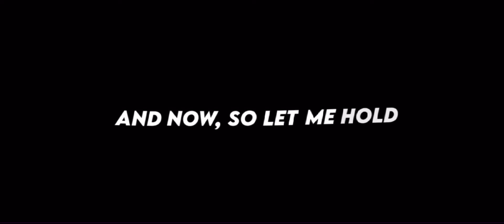Stranger things 4|⚠️SPOILERS⚠️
Flash warning